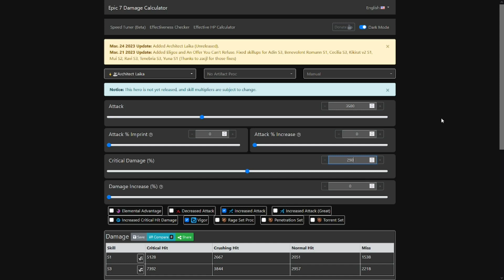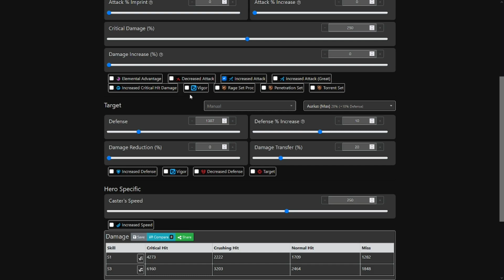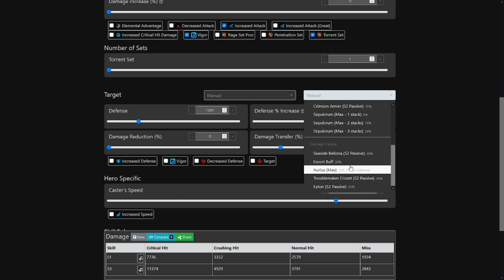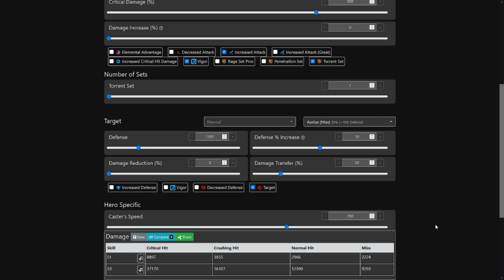[Epic Seven] Laika Architecte, quels dégâts ?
Guide sur Laika Architecte, ml Laika, un personnage top tier list ?

Build inspirés de discord et reddit.

► Sommaire :
00:00 Introduction
01:15 Build rapide
05:54 Build Dégâts
09:43 Avis supplémentaire